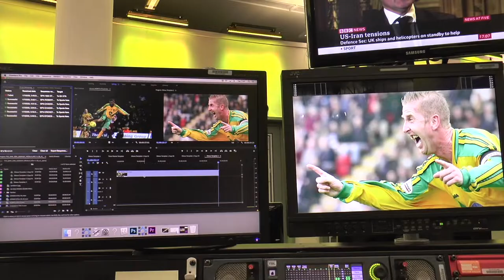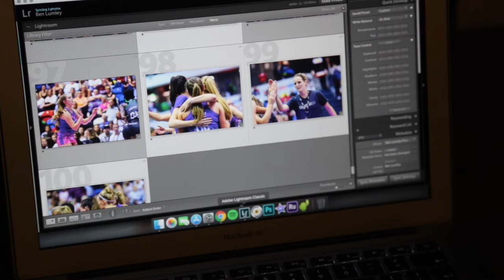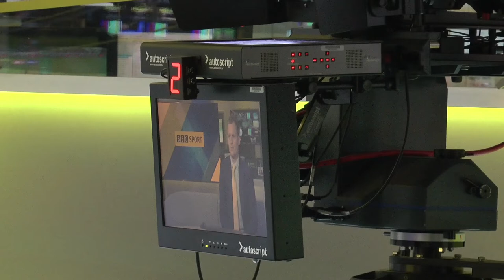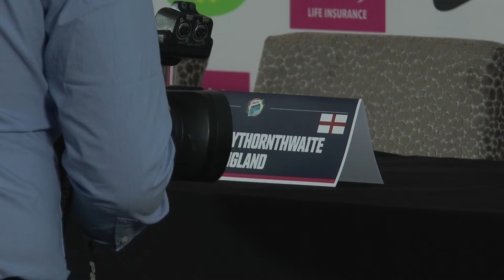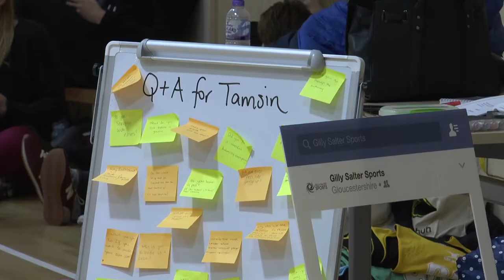NETBALL: GIVE US A SHOT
As England Netball announces the cancellation of the 2020 Vitality Netball Superleague, I want to provoke some thoughts for next years season with ‘Netball: Give Us A Shot.’

This is a documentary that investigates the UK’s media coverage of netball, and the processes organisations like the BBC go through when deciding lineups for sport on TV. So, what can be done to see more Superleague coverage on our screens at home? …

With special thanks to Tamsin Greenway, Ben Croucher, Louise Gwilliam, Denise Evans, Connie Francis, Jhaniele Fowler and Loughborough Lightning.

Centre for Broadcasting and Journalism, Nottingham Trent University.